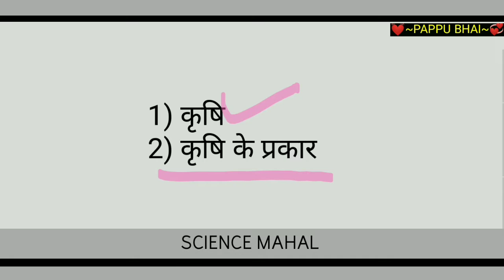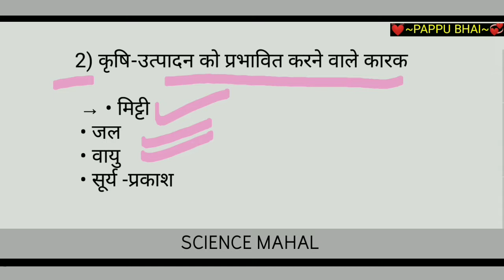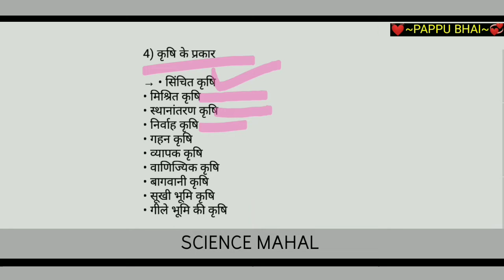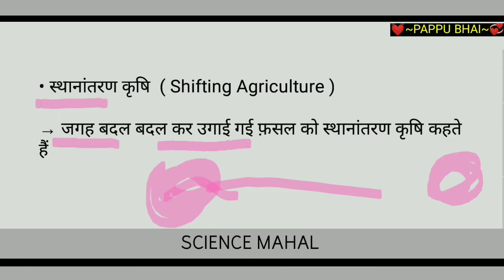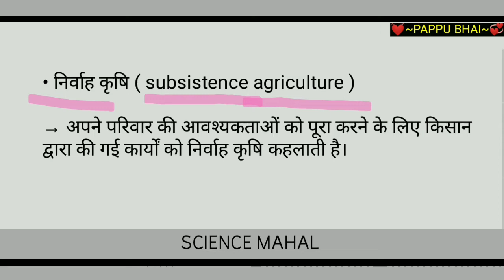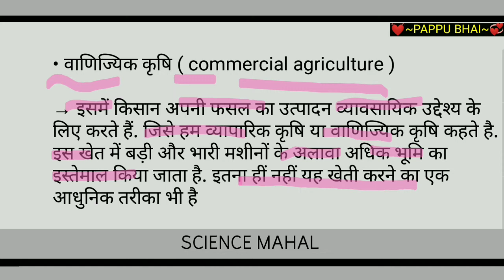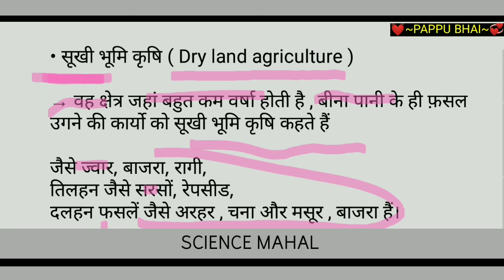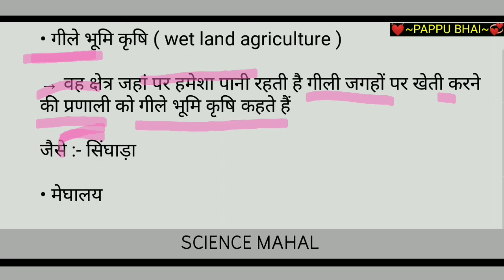कृषि और कृषि के प्रकार || krishi aur krishi ke prakar || krishi kise kahate hain | krishi kya hai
कृषि और कृषि के प्रकार || krishi aur krishi ke prakar || krishi kise kahate hain | krishi kya hai | by pappu bhai

•krishi kya hai
•krishi kise kahate hain
•krishi ke prakar
•krishi ke sabhi prakar
•krishi ke bare mein
•what is agriculture
Ye Sab ke baren me maine bataya hai